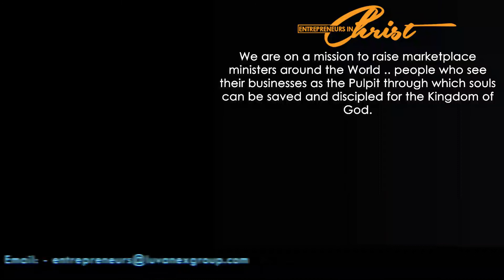ANOINTING BY APST AROME - EIC